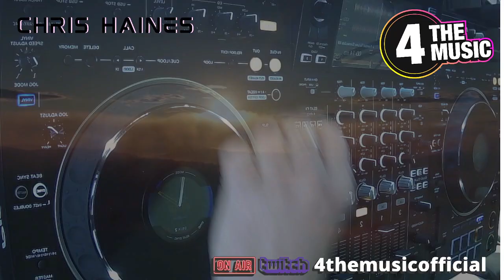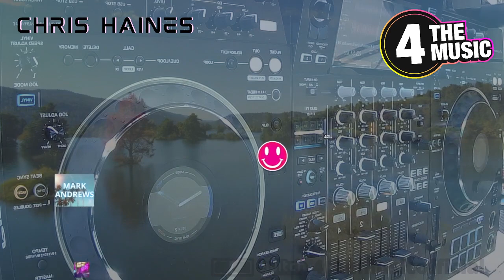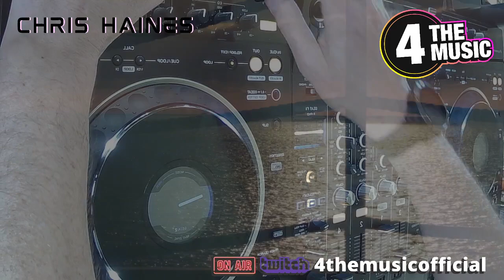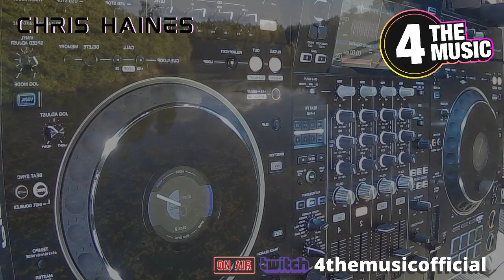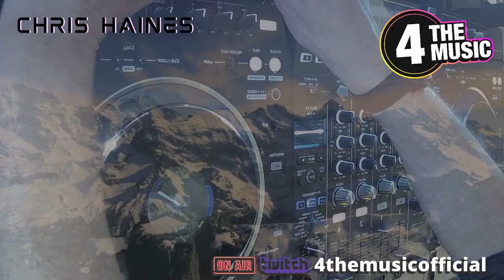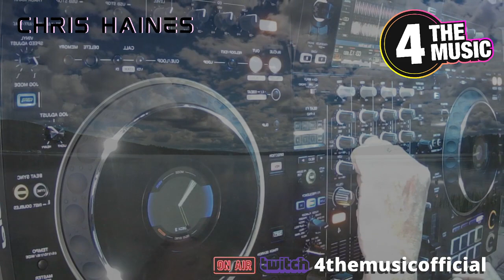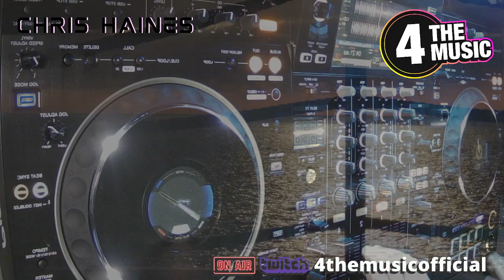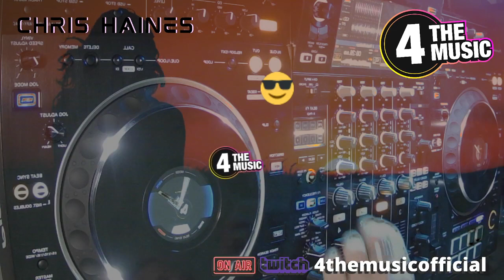Soulful Spectrum Mix - Chris Haines - 2023 02 22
A highlight of new soulful house tracks, ranging from jazzy, gospel, deep, funky. But all silky and smooth.